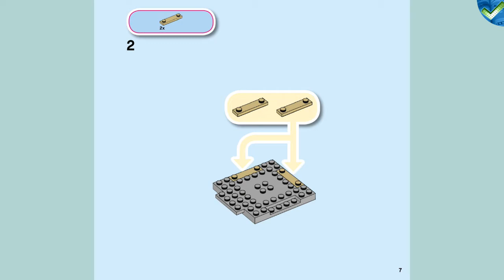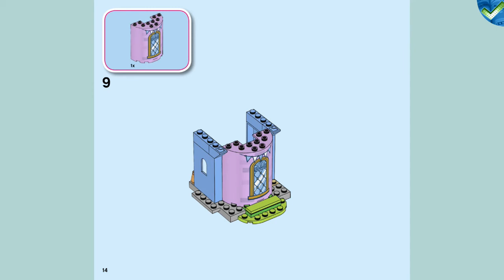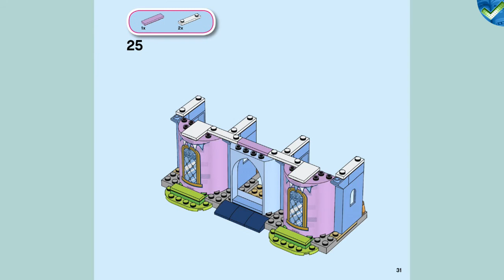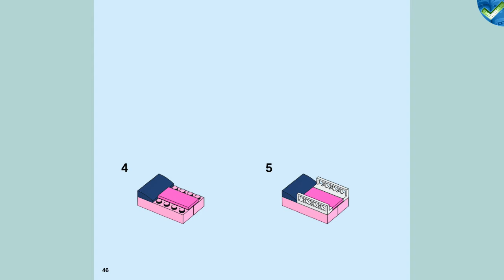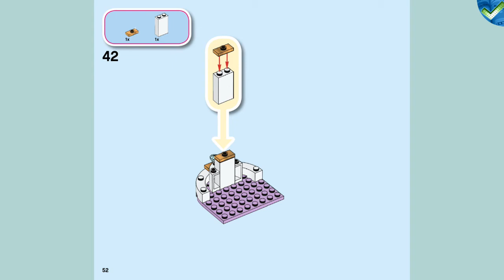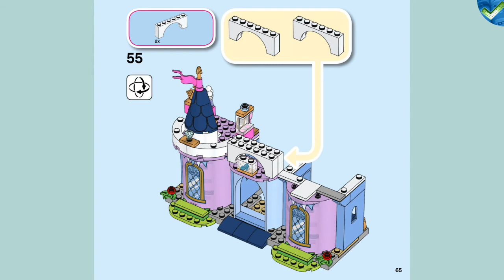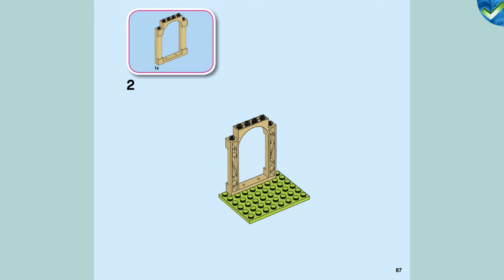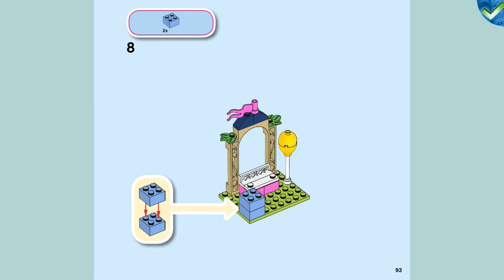43178 Cinderella´s Castle Celebration LEGO® Disney Manual at the Brickmanuals Instruction Archive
LEGO®-Setdescription:
Kids can stretch their role-play and creativity skills with a Disney Princess and her pets in this LEGO® ǀ Disney Cinderella’s Castle Celebration (43178) set, featuring a castle façade with towers and a buildable pavilion with balloon, seat and cake stand.  Welcome to 4+! This fun toy for kids helps preschoolers and youngsters learn to build with LEGO bricks. The set includes a Starter Brick base to make building simpler, and the step-by-step guide will help even first-time builders construct the models all on their own, gaining a huge confidence boost. For extra fun, download the free LEGO Life Instructions PLUS interactive building app with zoom and rotate features.  Adorable characters and accessories ensure stellar play The playset comes with a Disney Princess Cinderella mini-doll figure, plus Lucifer, Bruno and mouse LEGO animal figures for Disney to get kids playing quickly. Cute play starters, including party hats for the animals, help inspire kids´ imagination for their own world of fun and adventure.Inspire creative movie-based role-play with this LEGO® ǀ Disney (43178) set that features Disney’s Cinderella. LEGO® 4+ sets are a fun way for youngsters to learn to build and grow their confidence with simple building steps.Loads of party fun and exploration await kids with this cute set. The castle has Starter Brick plates to make building easier, so children can quickly get to playing with Disney´s Cinderella and her pets Lucifer and Bruno.These beloved characters are great to playwith in this set or with others as part of new stories. Kids can party with Disney Princess Cinderella in her castle or expand other sets with this one to extend the play in new ways.Any fan of Disney’s Cinderella will love this awesome set. The colorful castle with its different rooms will make an ideal Christmas, birthday or anytime gift for preschoolers and youngsters aged 4+.Decorated and ready to party. With the castle measuring over 6” (16cm) high, 6” (17cm) wide and 3” (8cm) deep, this exciting playset is big enough for serious adventures and helps young kids learn the joy of building.Powered by a child’s imagination for hours of endless fun! This easy-to-build, battery-free toy help boost kids’ independent play and problem-solving skills, plus it gives them the joy of constructing on their own.Instructions PLUS is an interactive guide that makes building this model extra fun. Available in the free LEGO® Life app, it has zoom and rotate tools to help even preschool children build this LEGO playset independently.LEGO® 4+ buildable toys have Starter Brick bases to make building simpler and boost confidence, plus they make a top gift to introduce younger children to LEGO themes, movie favorites, TV characters and everyday heroes.Since 1958, LEGO® bricks have met the highest industry standards, so they are consistent, compatible and connect and come apart easily every time – and it´s still that way today.At the LEGO Group, we drop, heat, crush,twist and analyze LEGO® bricks and pieces to make sure every kid’s building toy meets the highest global safety and quality standards.